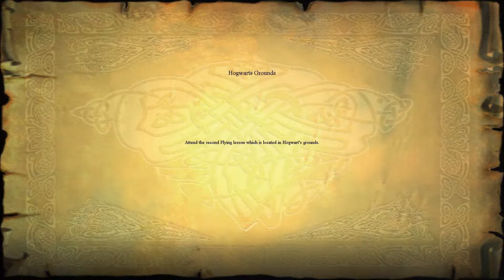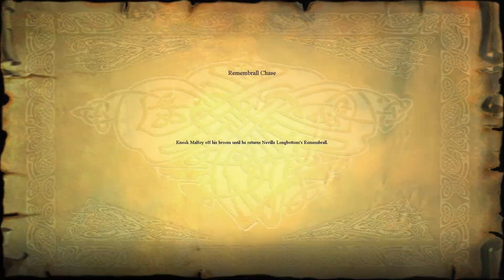Let's Play Harry Potter and the Sorcerer's Stone Part 11